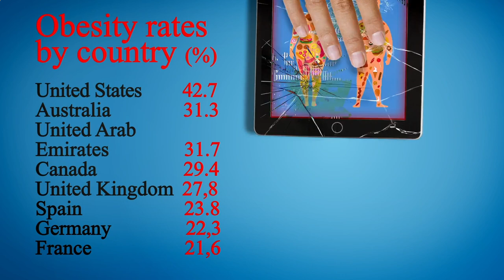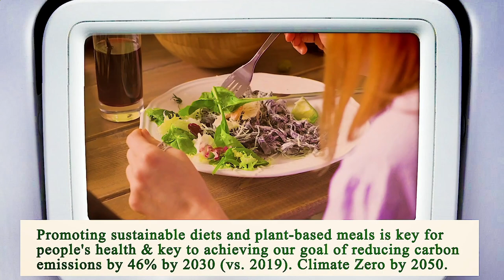Nearest Restaurant From Me Chicago 60605 IL, Cook County, Illinois, United States